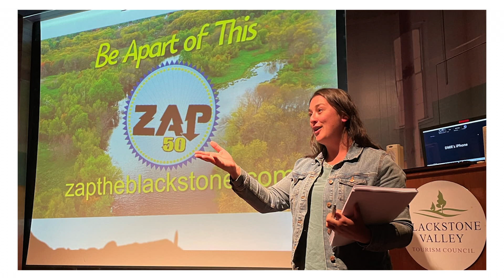Stefanie Convino, the Blackstone River Collaborative, and Clark University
The Blackstone River Collaborative, run by Stefanie Covino through the George Perkins Marsh Institute at Clark University, wants to make the Blackstone fishable and swimmable. But the health of the river remains impaired by its industrial past.